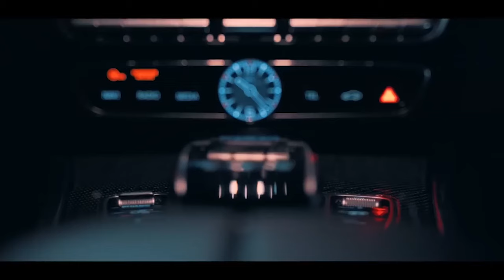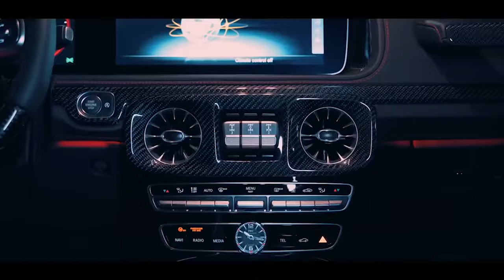Halsey - BALENCİAGA (JULI3N Remix)